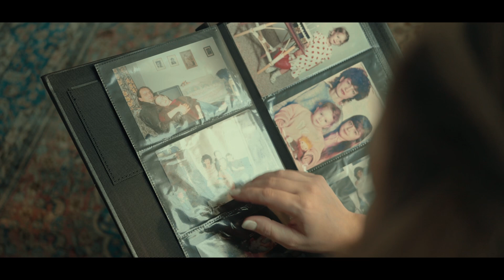Dana Moro - Adaj som (prod. Tomáš Botló) |Official Video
CREDITS:
▹ Autor hudby, produkcia, gitary, aranž  - Tomáš Botló
▹ Text - Tomáš Botló , Dana Moro
▹ Koprodukcia , klávesové nástroje - Drahoslav Bango
▹ Bass Gitara - Dávid Berki
▹ Mix /Master - Csicsák Norbert
▹ Cinematography/Edit/Color - Shryasu
▹ Secondary camera - lupa.prod

Studio - La Familia de Sangre